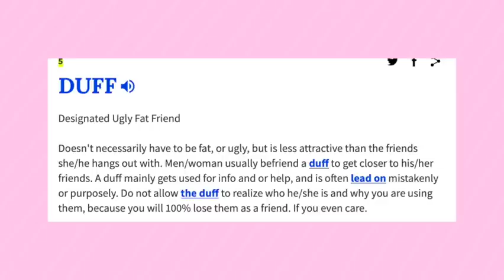The DUFF stereotype is pretty harmful. *video essay*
Hi babies! Todays video was the first in my new series for my channel, I wanted to share my love of movies and fashion with you so I decided YouTube was the perfect place. I hope you liked my first video essay hehehe comment below any ideas or topics you'd like to see me cover even things outside of film/tv shows Id love to talk about :)

✰ sources:

The Simple Life (2003)
The Duff (2015)
SOTTP 1&2 (2005, 2008)
Lady Bird (2017)

✰ also while you're here, this is a list of petitions to sign, numbers to call, and charities to donate

Description so this video is more searchable: this video is a video essay dissection of the DUFF stereotype placed on plus size people in most films and media

✰ FAQ ✰
what’s your name? monique/moe
what’s your ethnicity? white, black
what camera/softwear? canon g7x and Final Cut Pro

ATTENTION ALL COMPANIES WISHING TO WORK WITH ME ⇩